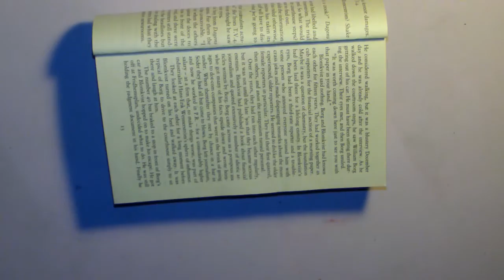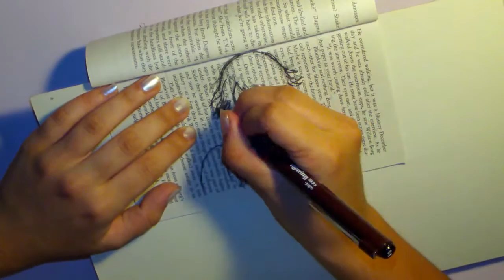WaterColor- Juuzou Suzuya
A tribute to the amazing character Juuzou Suzuya from the anime Tokyo Ghoul